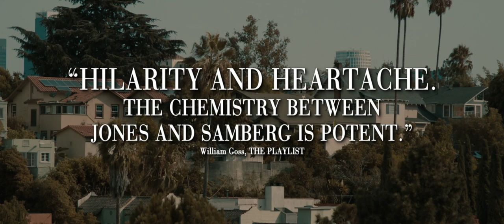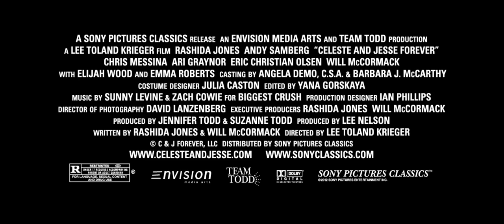Celeste and Jesse Forever - Official Trailer [HD]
Celeste (Rashida Jones) and Jesse (Andy Samberg) met in high school, married young and are growing apart. Now thirty, Celeste is the driven owner of
her own media consulting firm, Jesse is once again unemployed and in no particular rush to do anything with his life. Celeste is convinced that
divorcing Jesse is the right thing to do -- she is on her way up, he is on his way nowhere, and if they do it now instead of later, they can remain
supportive friends. Jesse passively accepts this transition into friendship, even though he is still in love with her. As the reality of their
separation sets in, Celeste slowly and painfully realizes she has been cavalier about their relationship, and her decision, which once seemed mature
and progressive, now seems impulsive and selfish. But her timing with Jesse is less than fortuitous. While navigating the turbulent changes in their
lives and in their hearts, these two learn that in order to truly love someone, you may have to let them go. The film is a humorous and honest
examination of a broken heart and the long, hard road it takes to heal it.